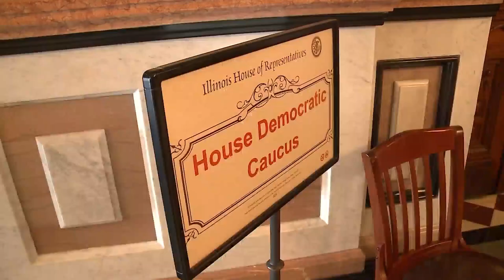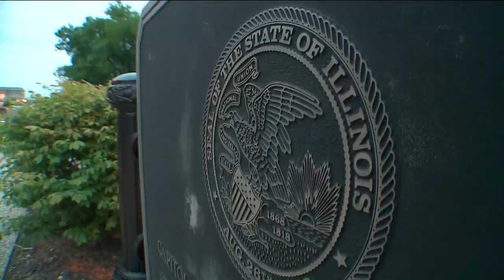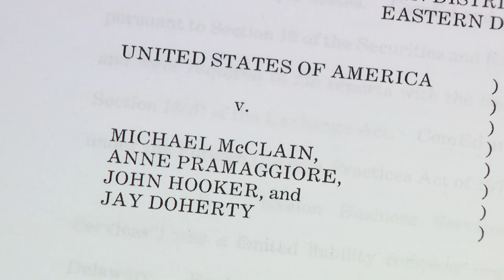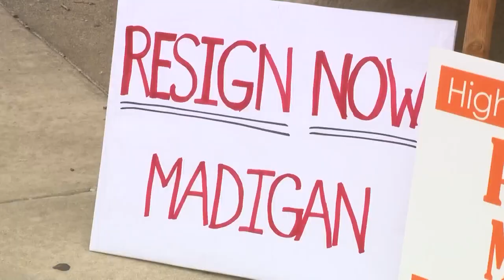A look back after Madigan suspends campaign for speaker of Illinois House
Illinois House Speaker Michael Madigan announced he is suspending his campaign for a 19th term as speaker Monday.